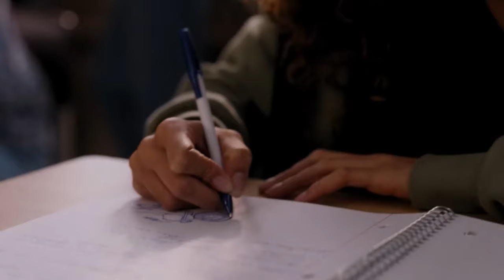Ginny and Georgia S1 Ep1 (Pilot) Sum-up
24 Feb. 2021,
Production : Blue Ice Pictures, Critical Content, Dynamic Television

ジニー&ジョージア,
Джинни и Джорджия,
지니 앤 조지아,
Τζίνι και Τζόρτζια